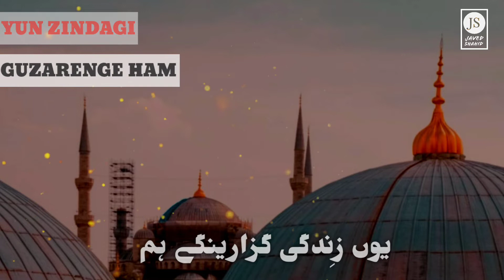Lab Pe Muhammad ﷺ | Urdu Naat Sharif | WhatsApp status video | JavedShahid